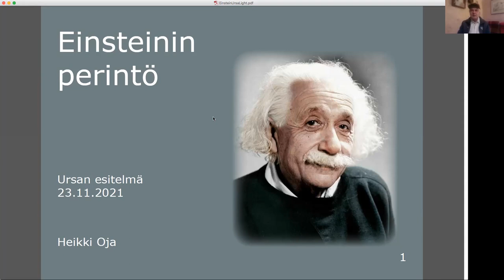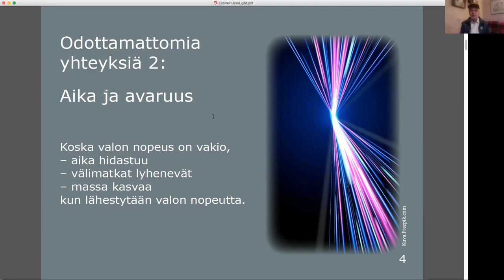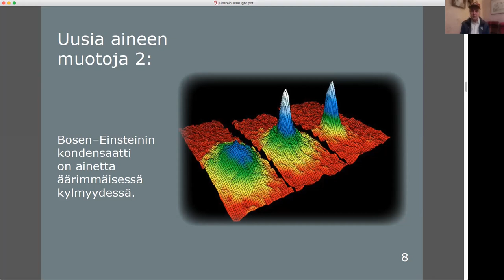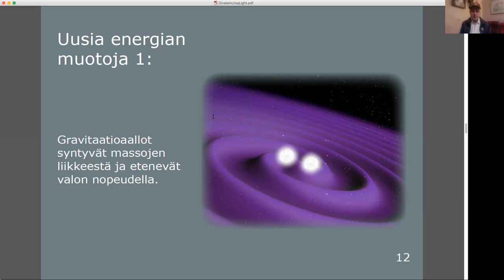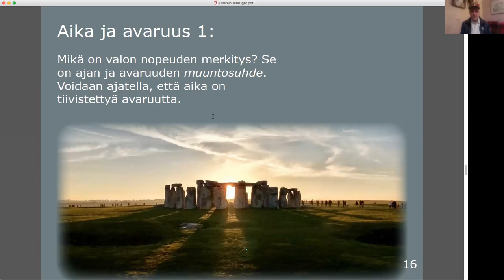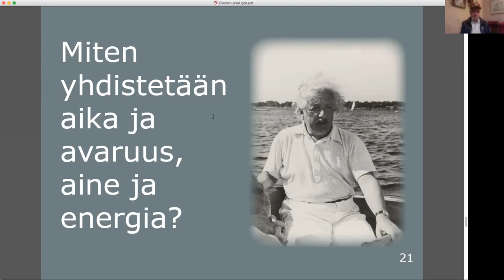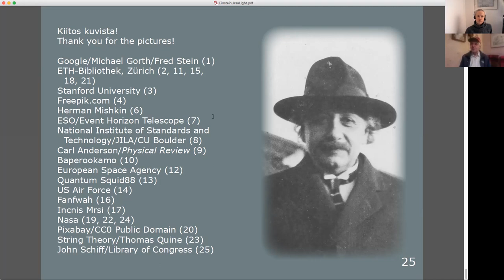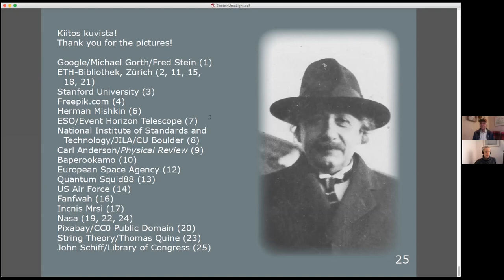Ursan esitelmä: Heikki Oja – Einsteinin perintö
Albert Einstein oli outo ilmestys 1900-luvun alun fyysikoiden joukossa. Nuori patenttitoimiston virkailija tuli tuntemattomuudesta vauhdilla mukaan akateemisten tutkijoiden eturiviin. Hän kehitti uskomattoman nopeassa tahdissa uuden idean toisensa jälkeen ja esitti käänteentekeviä muutoksia sen ajan fysiikkaan lähinnä omien ajatuskokeittensa perusteella.

Einstein paljasti odottamattomia yhteyksiä maailmankaikkeuden perusasioista: hän löysi uusia aineen ja energian  muotoja. Hänen työnsä toivat meidät lähemmäksi arvoitusten ratkaisua: mitä on aika, ja mitä avaruus? Mitä on aine, ja mitä on energia?

Puhujana professori, tähtitieteilijä ja palkittu tietokirjailija Heikki Oja.